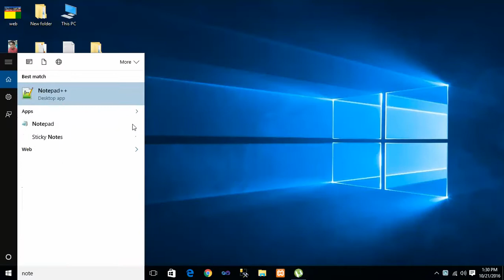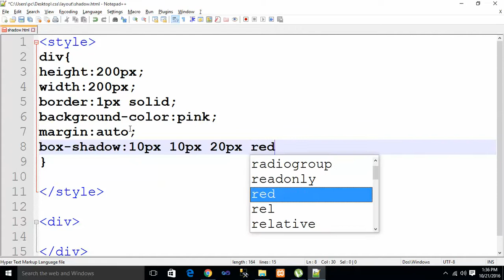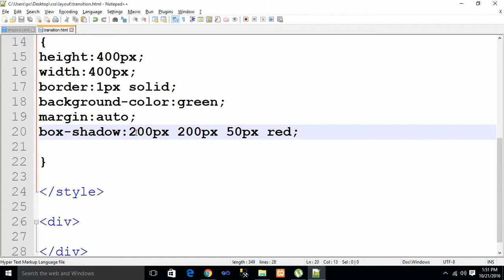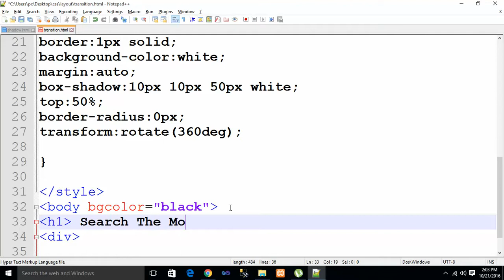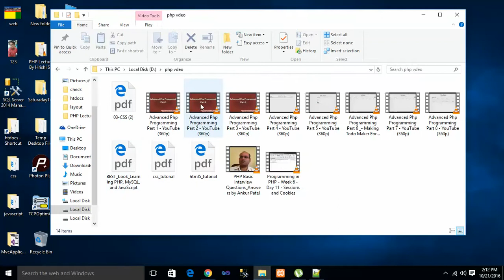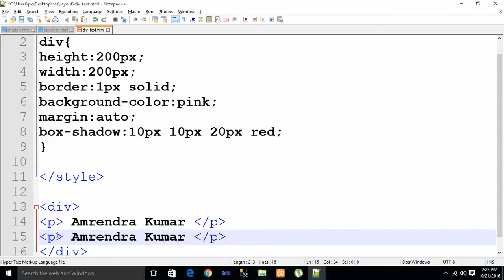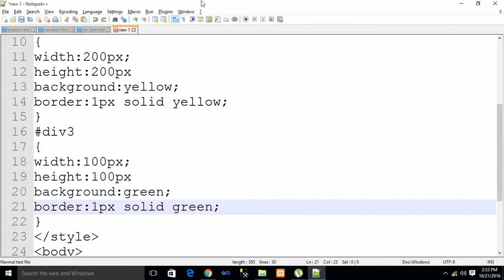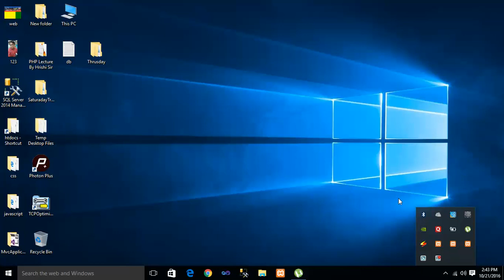HTML CSS LAYOUT FROM SCRATCH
This channel is created for those who are really want to learn everything theory with practical real world example.